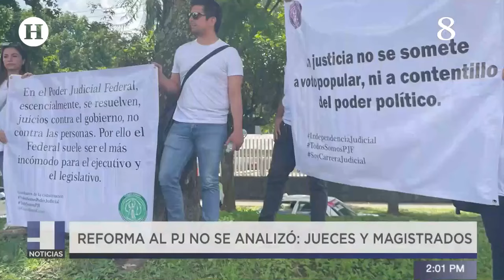"¡No todos somos corruptos!" Trabajadores del PJ reclaman a AMLO por reforma judicial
Jueces, magistrados y trabajadores del Poder Judicial alzan la voz contra la reforma propuesta por AMLO, defendiendo la integridad de su labor. Aseguran que no pueden aceptarla pues la iniciativa no está pensada adecuadamente, además piden a AMLO no llamarlos corruptos pues realizan su trabajo con rectitud y justicia.